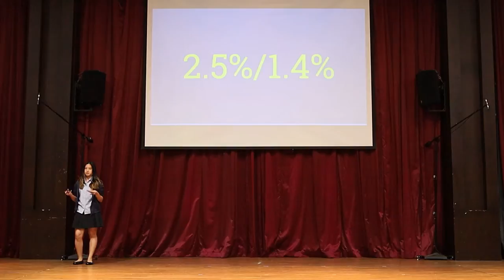Being Defined by Your Qualities | Nichapat Na Ranong | The British International School Phuket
Taking the eradication of discrimination in our society a step further. This talk analyses the types of discrimination still prevalent in the world today and looks at how we can change the mindset of future generations to remove discrimination. We didn’t come this far to only come this far.

Nichapat is a highly motivated student who genuinely cares for others. Equality is a passion of hers and was an easy choice for her Ted Talk. She is focused on identifying where and why discrimination is occurring and looking at how to remove it from the world.

Facilitator: Gavin Terry